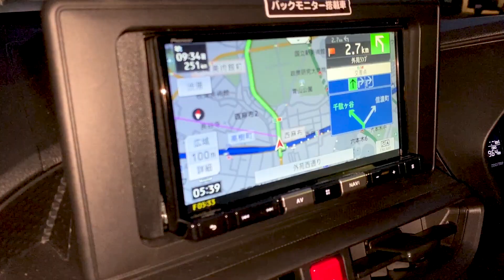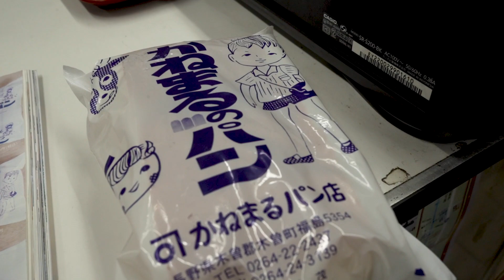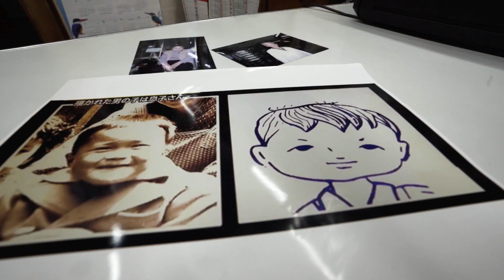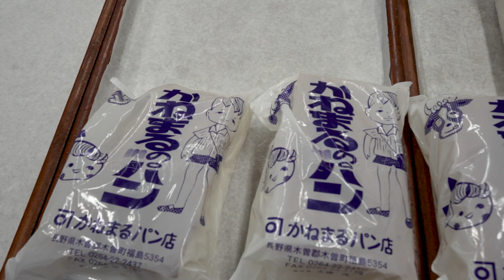放送事故！？「いいこと、聴いた」スタッフの勘違いロケ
秋元さんがどうしても食べたいと言っていたミルクパンを、長野のご当地パン「牛乳パン」と勘違いしたスタッフが早朝5時30分に都内を出発し、一路、長野へ。壮大な勘違いロケの結末とは！？

TOKYO FM系 JFN37局 /　毎週日曜13:00〜13:55 OA